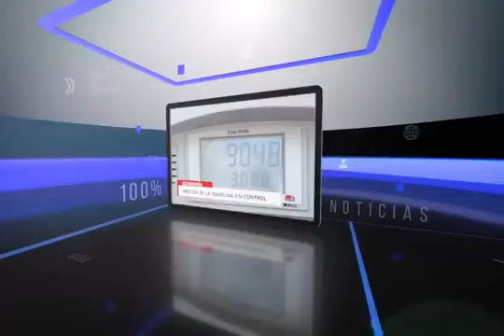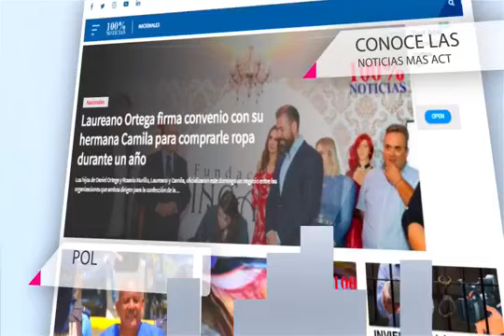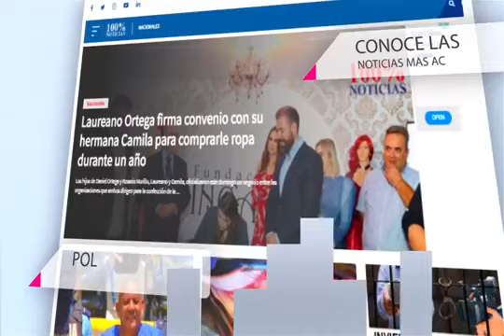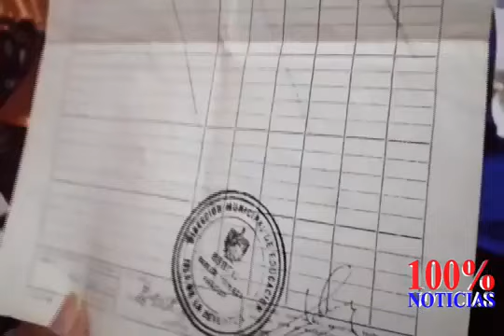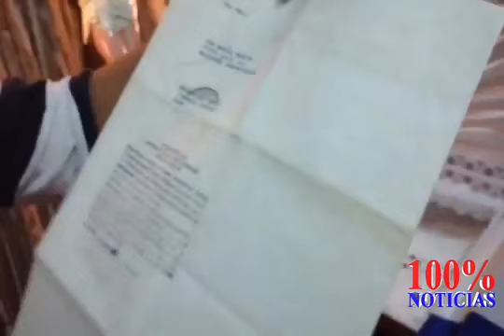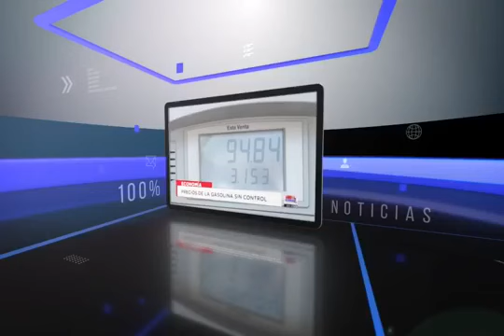100% Entrevistas CPDH sobre tiroteo en Masaya que dejó cinco muertos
Ayúdanos a romper la censura, necesitamos tu apoyo para seguir informando, COLABORA CON TU DONATIVO